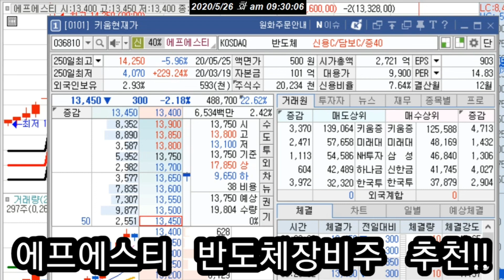에프에스티(반도체 장비주) 추천/로보로보 (종가매매) 수익 [불근봉 핫 이슈]